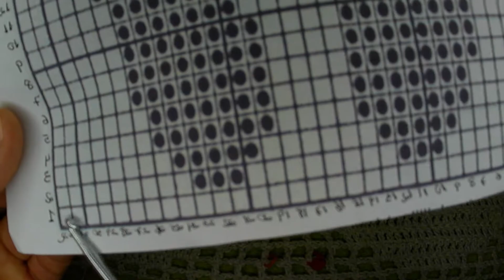💚Veja que Modelo Lindo, Fácil, rápido e econômico, Minhas Clientes estão AMANDO@PuroCrochet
olá bem vindos(as) Nesta vídeo aula vamos tecer uma linda Base Tapete no Crochê Filé com motivo de PEZINHO PARA DESTRO,  super simples e fácil de fazer. Ótima opção para você fazer (passadeiras, capas de almofadas e muito mais).

Iniciei fazendo 98 correntinhas, formando um total de 32 bloquinhos vazados.

nível / muito fácil 🌹🌹

Material:
- Barbante de crochê nº 6 euroroma   crú,
- Agulha de crochê nº 3,5 mm

Medidas da Peça
58cm comprimento
35cm Largura

IDÉIA ÚTIL PARA TUA CASA,😍 APRENDA A FAZER COMIGO 🔍💎

BICO DE CROCHÊ SIMPLES E FÁCIL PARA TAPETE

🔔  Cliquem no sininho de notificações e marquem TODAS, para não perderem todas as novidades que posto por aqui

🔥 GOSTOU DO PASSO A PASSO? QUER AJUDAR O CANAL ?

💚💞PARA ME AJUDAR VOCÊ PODE SE TORNAR UM MEMBRO DESTE CANAL E OU MANDAR

VIDEOS ESPECIALMENTE PARA VOCÊ

🌹INCRÍVEL IDÉIA, VEJA COMO DEIXAR OS CABELOS DAS MENINAS MAIS LINDOS COM ESTA FAIXA OU TIARA CROCHÊ

🌹BICO E OU  BARRADINHO EM CROCHÊ FILÉ  PARA APLICAÇÃO FÁCIL (vídeo 1)

🌹INCRÍVEL IDÉIA, VEJA COMO FAZER CROCHE DE GRAMPO(ponto básico-padrão BLUSAS, SAÍDAS DE PRAIAS)

Indico para você conhecer esses CANAIS